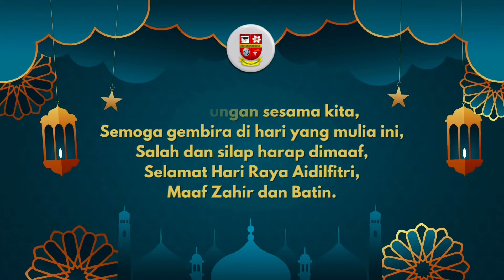"Alamak Raya Lagi " - SK Taman Kota Kulai 2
Video by Team Multimedia SK Taman Kota Kulai 2 (2024)